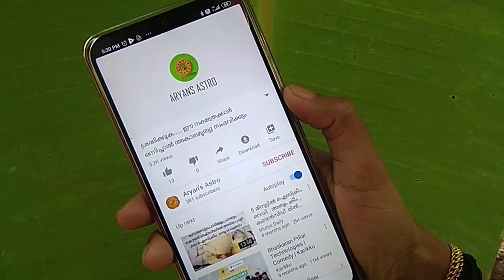എത്ര നല്ല കാര്യങ്ങൾ ചെയ്‌താലും പഴി|these zodiacal will get blame for whatever good they do to others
എത്ര  നല്ല കാര്യങ്ങൾ ചെയ്‌താലും പഴി കേൾക്കേണ്ടി വരുന്ന ഈ രാശിക്കാർ